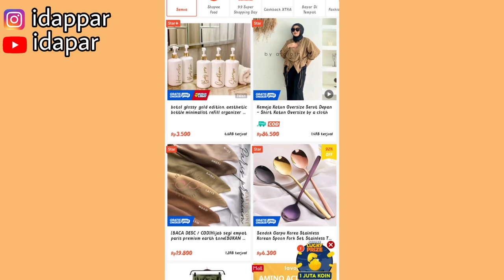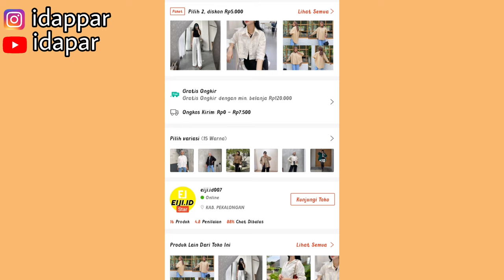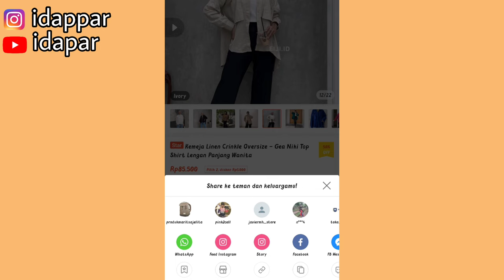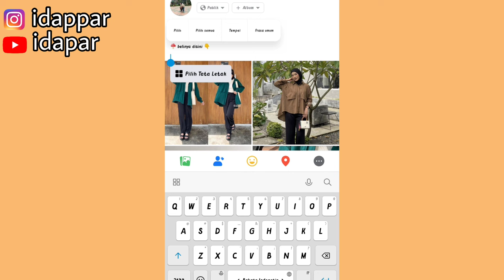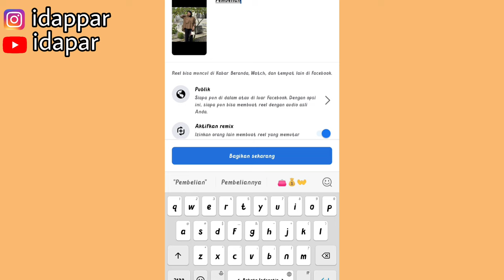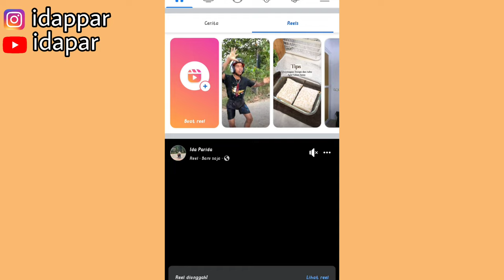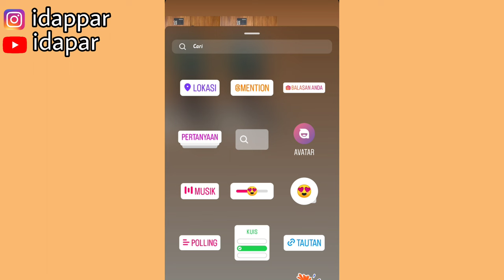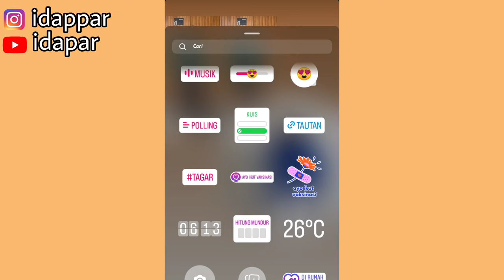PROMOSI SHOPEE AFFILIATE TIPIS-TIPIS AJA 🤑 YANG PENTING DAPET KOMISI 💸| KONSISTEN SHARE LINK ❤